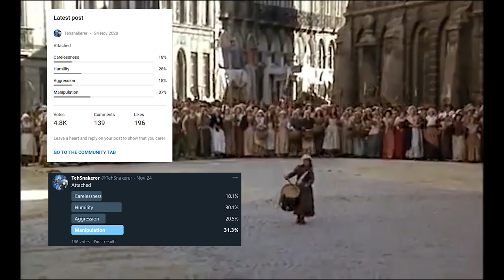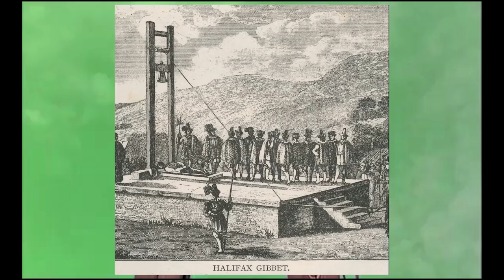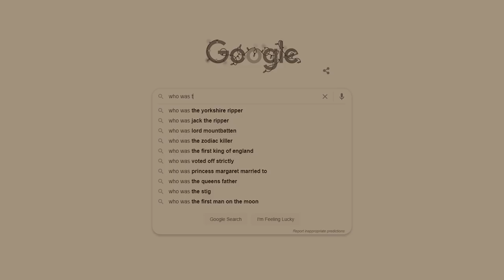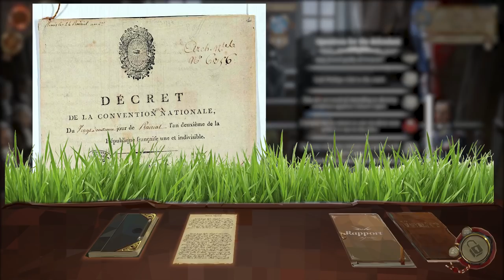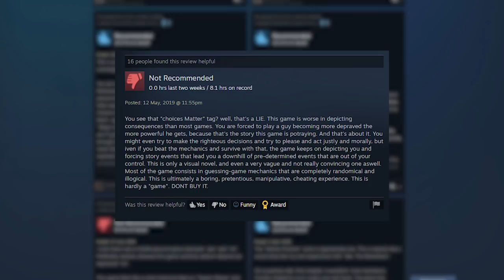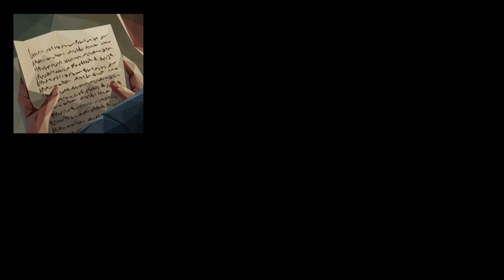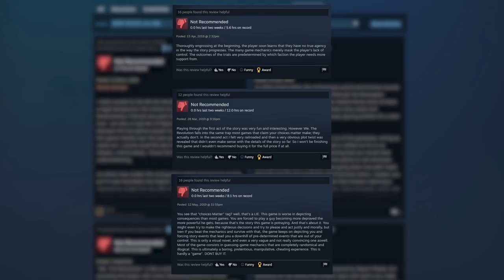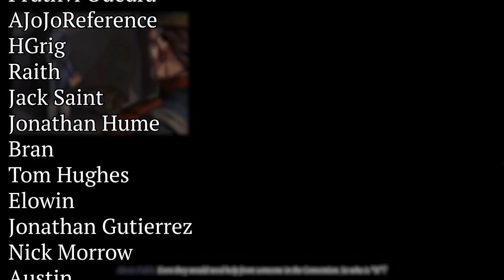Playing We. The Revolution: Oui! la Répétition (No Music)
Today we're playing We. The Revolution! A gameplay tasting menu that's about as linear and deadly as a guillotine, but is that a bad thing? Join me on an adventure with a protagonist who will often be found sitting down and doling out punishment! This is a relatively music free version for those who want it, I couldn't decide if I wanted music or not with the video so we're doing both.

Thanks to Hotcyder for the thumbnail and Emily Nace for the Playing logo!

1. Yes. The Introduction 00:00
- Welcome to The. French Revolution
2. The Art Works 02:43
- The games lovely presentation
3. The Courtroom Exhibit A: Finding Links & Ambiguity 05:28
- We talk about the core gameplay
4. The Courtroom Exhibit B: Verdicts 12:45
- Passing judgment on the accused, and how it effected me.
5. Family Break 18:31
- Of an evening, Alexis goes home to his loving family
6. Alexis & Voice Acting 22:42
- An investigation of the lead’s lacking delivery
7. The Courtroom Exhibit C: Choices 27:33
- The choices we’ve made so far, and the rather miniscule consequences
8. The Courtroom Exhibit D: Tinville’s Report 28:56
- Mechanics in place to make sure you understand the events of the case
9. The Courtroom Exhibit E: The Guillotine and Speeches 31:08
- Where would the French revolution be without it?
10. The Trial of Louis, Historicity, and the Crowd 35:35
- Breaking down the games approach to historical fiction
11. The Strategy Map 41:34
- The culture war for Paris begins, unfortunately.
12. Influence & Events 44:16
- The games method of granting agency, by making it feel chaotic and fleeting.
13. Intriguing Developments 46:33
- The intrigue system is introduced, capping off the gameplay
14. A Day in the Life 54:57
- The tiring gameplay loop.
15. The Rise of Alexis 58:33
- Turns out, we’re playing as a character.
16. Act 2 Part 1: The Imperfect Intrigue & Fatherhood 01:09:09
- As the stakes rise, we look into one of the games ever present but somehow lesser themes.
17. Act 2 Part 2: Choice 01:16:49
- We revisit choice, particularly in regards to the games strange wider reception.
18. Act 3 Part 1: Fraternité 01:25:43
- One of the three promises of the Revolution, and the one which defiles this game.
19. Act 3 Part 2: Militaire 01:32:30
- More mechanics no
20. Act 3 Part 3: Intrigue 5: Fraternité 2: Milwall 01:40:33
- It’s not that intriguing
21. Act 3 Part 4: Choice Redux 01:43:41
- No
22. Fin 01:48:13
- The story of Alexis comes to a bittersweet conclusion.
23. Conclusion 01:55:36